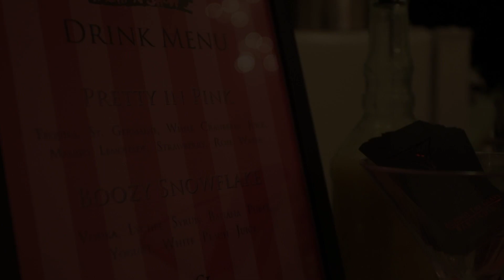BEHIND THE GLASS BARTENDING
Stella Rose hosting private Victoria's Secret fashion show event in Los Angeles with the one and only Behind the Glass Bartending company!!! @stallarosegold @btgbartending @kloudnineproductions